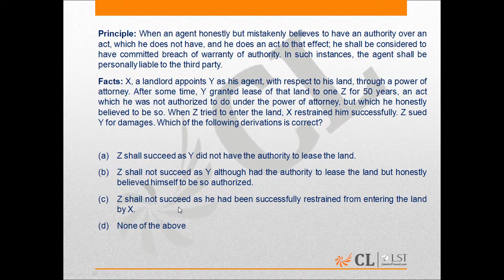LST Mock Test 22 LA121